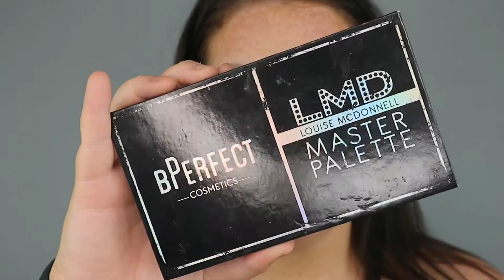Festival Goddess - Face Tutorial